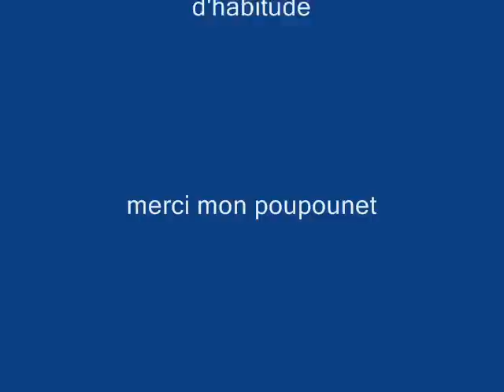Test d'un nouveau guidon